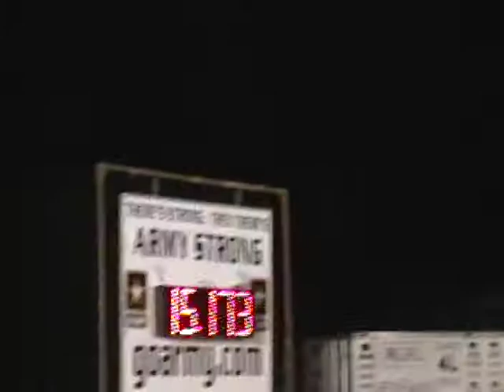wpra prca rodeo angel rae edwards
CARROLLTON, GA wpra prca rodeo